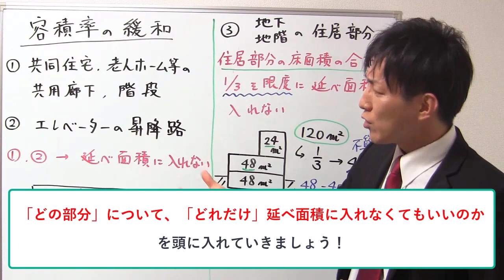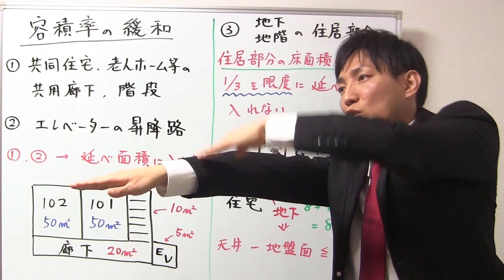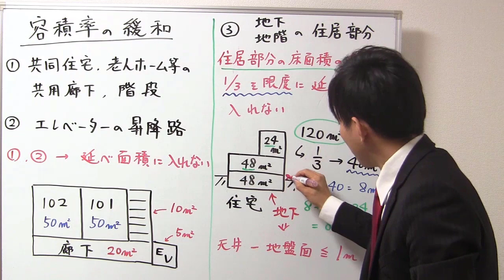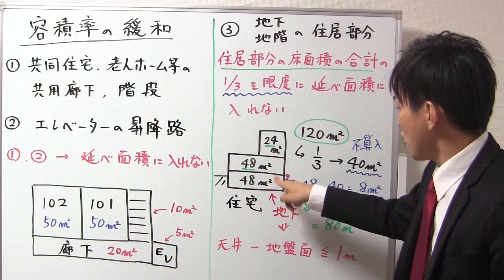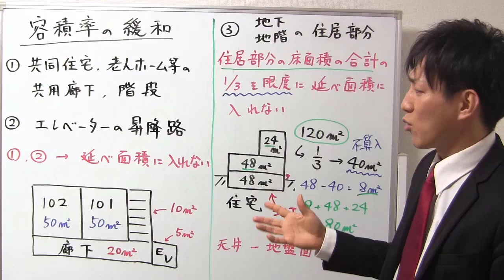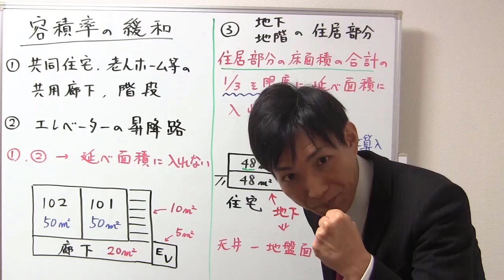容積率の緩和：２つの具体例